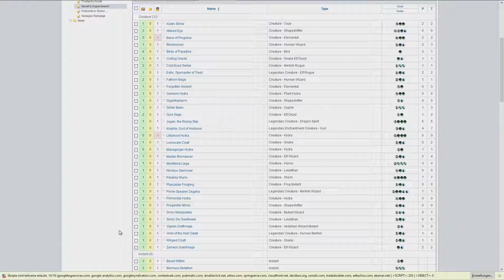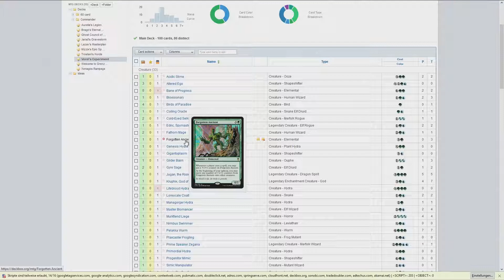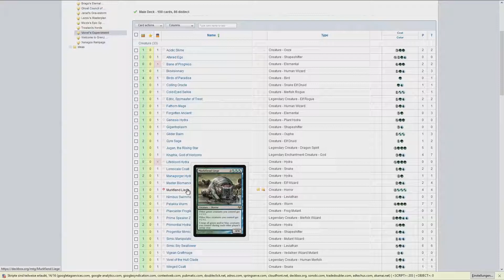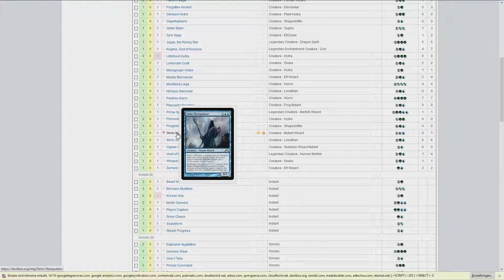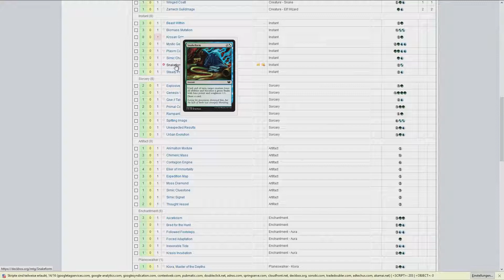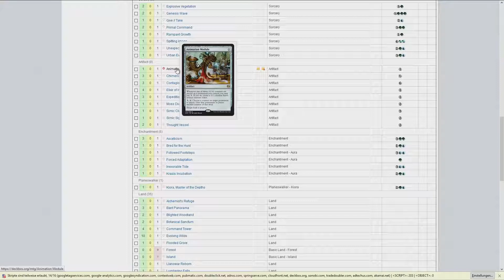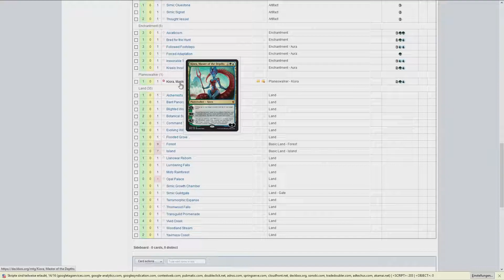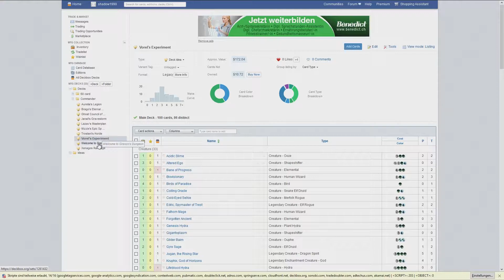MTG: Simic EDH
Counters, Clonse and some big nasty Hydras. That's Blue and Green in a Nutshell.